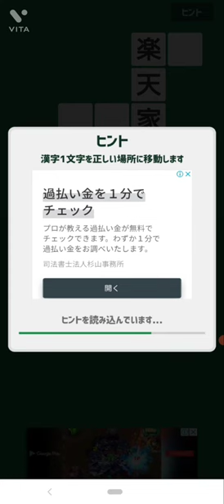2021.11.18.の漢字ナンクロ-1